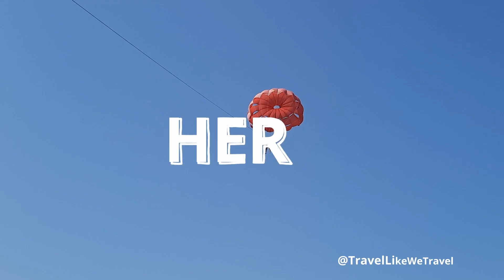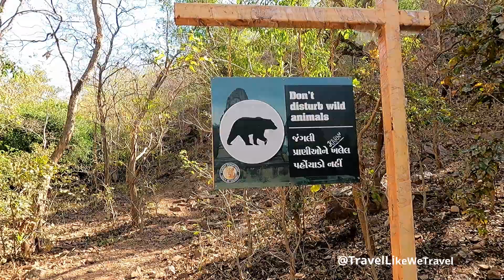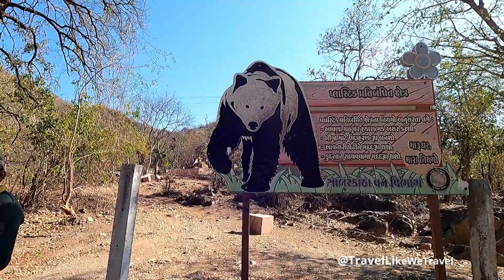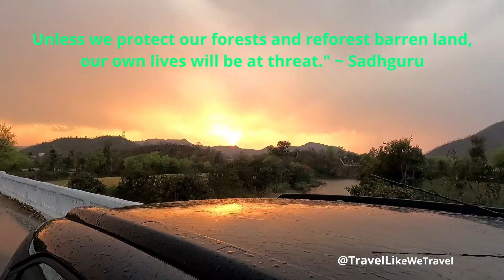Polo Forest Part 2| Jungle Trekking| Vlog| Sightseeing| Harnav River| Vanaj Dam| Mountain Climbing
This is the part 2 of my visit to Polo Forest which covers activities of day 2. We did jungle trekking, rock climbing, river crossing and tree climbing. We visited beautiful dam site, named as Vanaj Dam or Harnav Dam. We have witnessed a mesmerizing sunrise from behind the mountains of Aravalli. I hope you will enjoy this adventurous video.